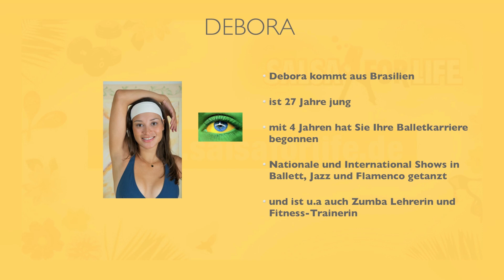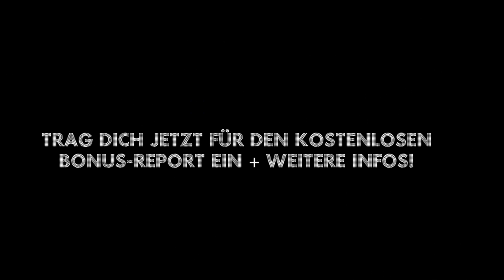Salsaforlife stellt sich vor - Sichere Dir das Fitness-Bonus-eBook "Sixpack in 6 Wochen"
Willst Du auch auf der "Überholspur" mit Salsa&Co. Fit, abnehmen und Salsa tanzen lernen ??? Salsaforlife = Dance-Workout = Bauch Beine Po
*Salsaforlife* ist ein energiegeladenes FitnessOnlineStudio, in dem Du tolle Tanzschritte aus verschiedenen Tänzen wie Salsa, Merengue, Reggaeton und anderen lateinamerikanschen Tanzstilen lernst.
Es vereint die Grundprinzipien von Aerobic, Kraft- und Intervalltraining, formt und strafft den Körper, verbrennt Fett, maximiert den Kalorienumsatz und fördert die geistige und seelische Gesundheit.
Mit *Salsaforlife* erlernst Du diese beliebtesten lateinamerikanischen Tänze, sodass Du im Nu einen schönen Körper ertanzen kannst.